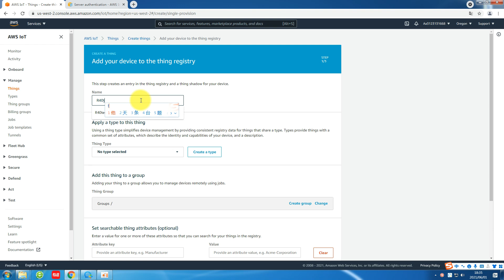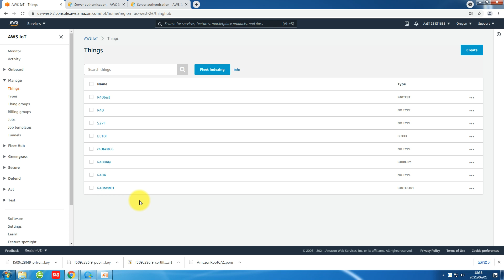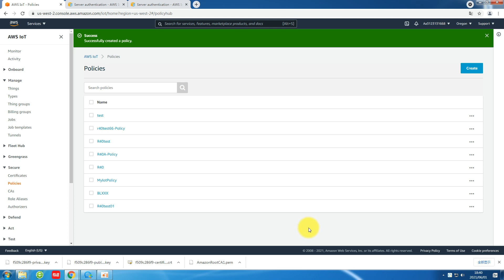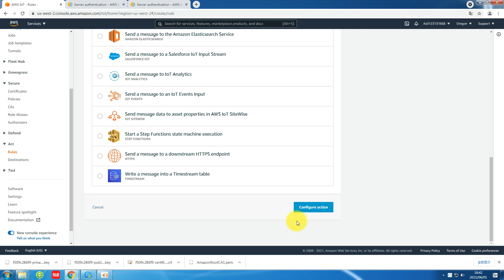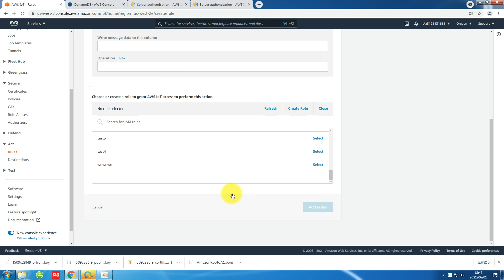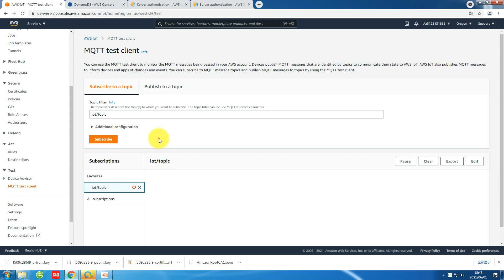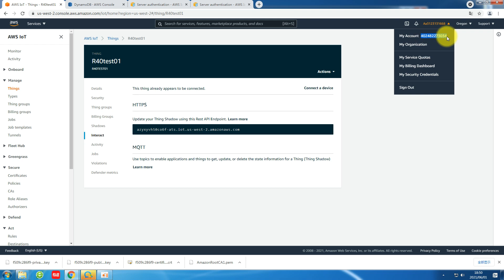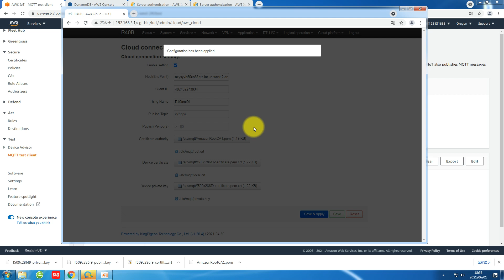Edge Router - R40 connect to AWS operation demonstration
R40 is industrial edge computing router that has three LAN, one WAN, dual SIM cards, one RS485, two DI, two DO, and four AI interface, and with GPS and WiFi functions. Besides the router function of wireless network connection, it also has various functions such as Modbus data collection, protocol conversion, logic programming, timing control, etc. It can be connected to Huawei cloud, Alibaba cloud, AWS cloud, Thingsboard and other cloud platforms. It is widely used in various industrial IoT scenarios.